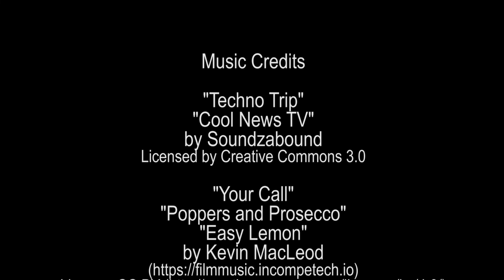Communications Arts HS Video Announcements 11-22-19